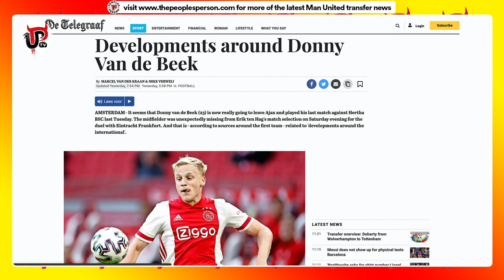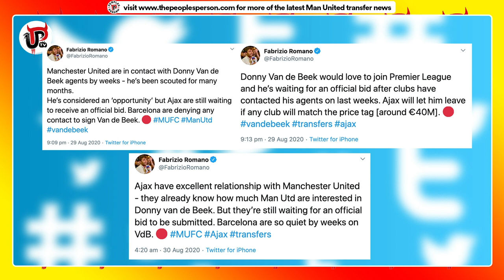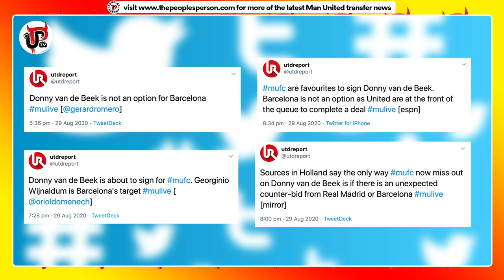BIG Van de Beek to Man Utd Transfer Update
Man United are leading the race to sign Donny van de Beek from Ajax for €40m this summer. Here is all the latest van de Beek transfer updates in some big transfer news for Man Utd fans. Van de Beek is keen for a move to the Premier League and if United want to sign him, we know it will only cost €40m. Do you think United should go after van de Beek?